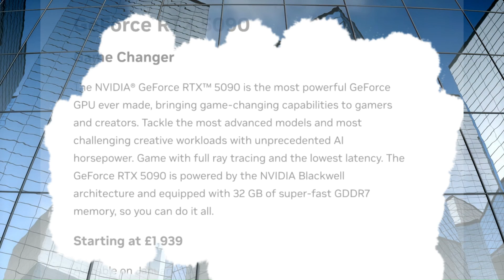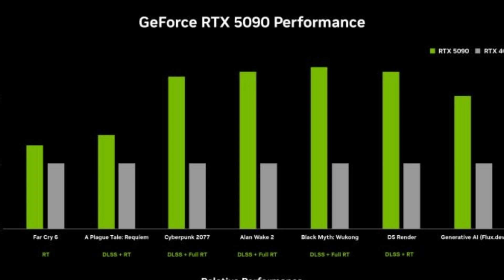AMD Unveils Radeon RX 9070 XT GPU at CES 2025 Keynote!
At CES 2025, AMD introduced the Radeon RX 9070 XT GPU, featuring the new RDNA 4 architecture. This GPU includes second-generation AI accelerators, third-generation ray-tracing accelerators, and an enhanced display engine. It also supports AI-powered FidelityFX Super Resolution 4 (FSR 4) upscaling technology. The Radeon RX 9070 XT is expected to release in Q1 2025.
Key Topics Covered:

AMD's new RX 9070 XT GPU features
CES 2025 keynote highlights
The future of gaming and GPU technology